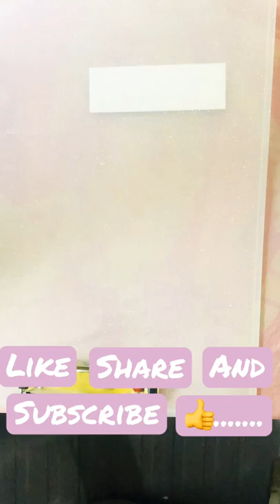How to make doll from medicine bottle